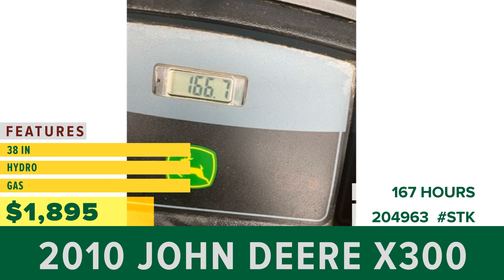Equipment for Sale | Stock# 204963 | wrightimp.com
2010 John Deere X300